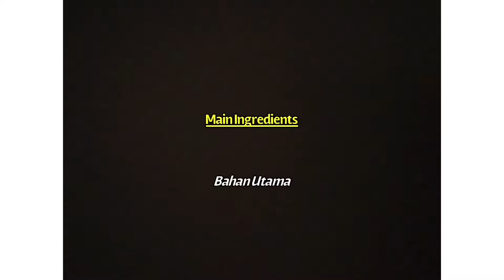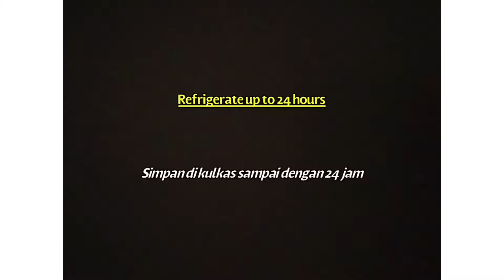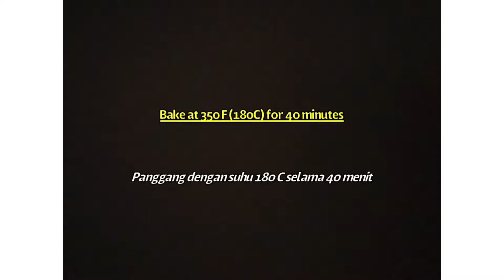How to make Chocolate Swirled Sourdough-Pumpkin Bread | Resep Roti Labu dengan sourdough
Chocolate Swirled Sourdough Pumpkin Bread

Levain
40 grams all-purpose flour
5 grams sugar
15 grams water
10 grams sourdough

Main ingredients
350 grams all-purpose flour
50 grams sugar
5 grams salt
120 grams pumpkin puree
130 grams milk
1 egg
60 grams butter
75 grams chocolate chips

Filling
50 grams sugar
15 grams cocoa powder

Biang
40 gram terigu protein sedang
5 gram gula
15 gram air
10 gram sourdough

Bahan Utama
350 gram terigu protein sedang
50 gram gula
5 gram garam
120 gram puree labu
130 gram susu cair
1 telur
60 grams mentega
75 grams chocolate chips

Isian
50 gram gula
15 gram cokelat bubuk